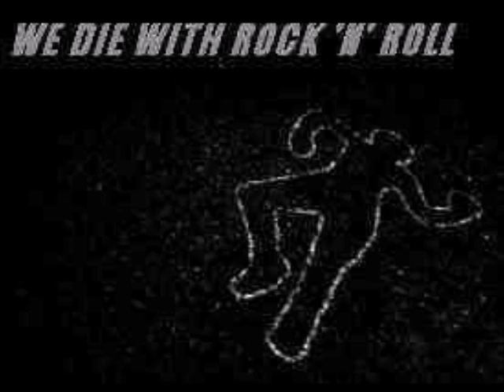Alice In Chains We Die Young cover